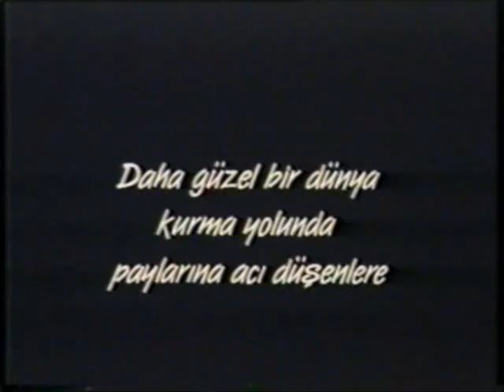Karartma Geceleri Rıfat Ilgaz 1/14 Tarık Akan Nurseli İdiz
Karartma Geceleri 19. Uluslararası İstanbul Film Festivali'nde (1991) en iyi Türk filmi seçildi. Antalya Şenliği'nde 2. film olurken halk jürisi tarafından da 1. seçildi (1992). Ayrıca 1992'de Yunus Nadi en iyi film ödülünü aldı. Venedik Film Festivali'ne de giden Karartma Geceleri, İspanya Saint Sebastian Film Yarışması'nda Jüri en iyi film ödülünü kazandı (1992).Karartma Geceleri

    * Director: Yusuf Kurcenli
    * Main Cast: Tarik Akan, Nurseli Idiz, Bulent Bilgic, Omer Colakoglu

Plot
In this biographical drama, the Turkish writer Rifat Ilgaz (Tarik Akan) is forced to go into internal exile after World War Two, because the government suspects him of being a communist. Most of the movie follows him while he is on the lam, and during his reunion with his wife, who grows testy from the restrictions that hiding him impose on her. Eventually he turns himself in, and while in prison, suffers some torture. All the same, he endures with the flame of his spirit undiminished. ~ Clarke Fountain, All Movie Guide

Cast

    * Tarik Akan
    * Nurseli Idiz
    * Bulent Bilgic
    * Omer Colakoglu

Menderes Samancilar
Credit
Ismail Kalkan - Editor; Yusuf Kurcenli - Director; Yusuf Kurcenli - Screenwriter; Colin Mounier - Cinematographer